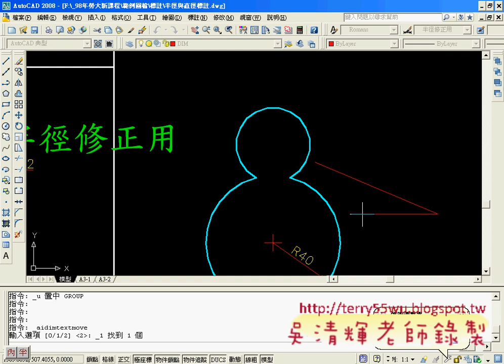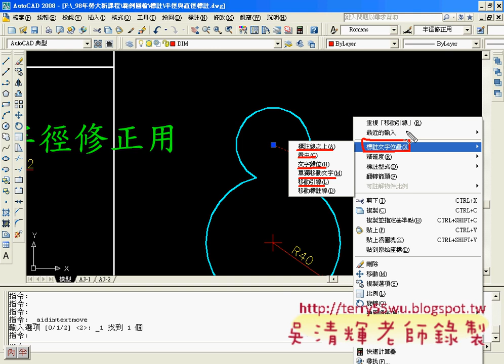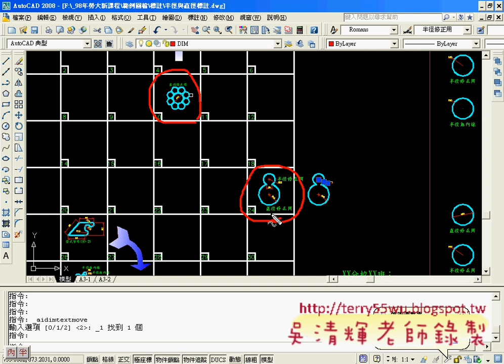18半徑修正用AUTOCAD入門教學 吳老師提供4